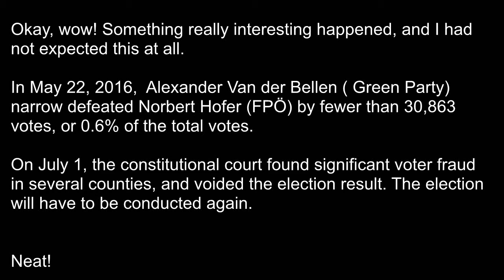[English subtitles] Norbert Hofer, Part 6: bromance with HC Strache. 5/24/2016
This is a clip that aired on FPÖ TV on May 24, 2016. It is from the first press conference that Norbert Hofer gave after his defeat in the Austrian presidential election.

Subject is Norbert Hofer's respect for Heinz-Christian "HC" Strache. Strache was the chairperson of the of the Freedom Party of Austria for 11 years. Hofer credits Strache for the transformation of the FPÖ from a fringe party to a mainstream party.

HUGE NEWS UPDATE OMGOMGOMG: On July 1, the constitutional court found significant voter fraud in several counties, and voided the election result. The election will have to be conducted again.

Old news: Although Hofer had a 35% victory in the first phase of the elections, he lost the second phase to his rival, Alexander Van der Bellen, who got 50.3% of the vote.

Norbert Hofer was the presidential candidate of the Freedom Party of Austria (German: Freiheitliche Partei Österreichs, FPÖ).
On the right is Heinz-Christian Strache, the FPÖ party chairman.
I don't know who the guy on the left is. He never talks.

Translated to English with English subtitles.

I'm only going to upload the parts that Norbert Hofer speaks because he is the cute one. Sorry, Herr Strache :(